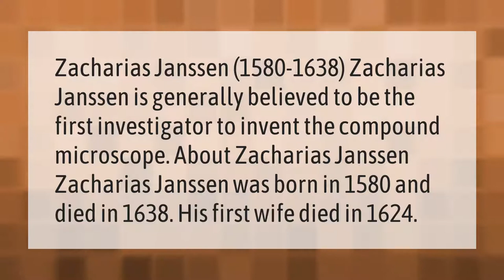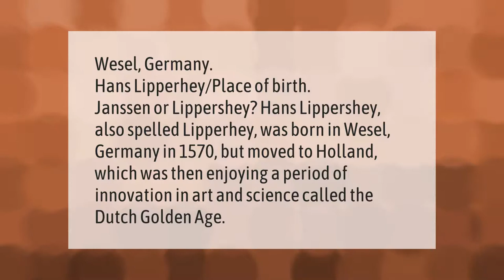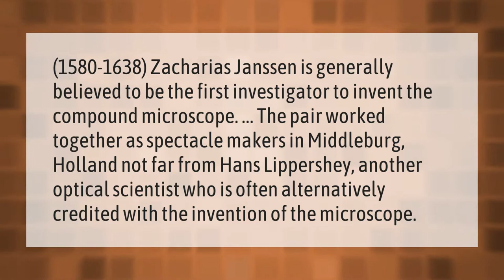When was Zacharias Janssen born and died?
00:00 - When was Zacharias Janssen born and died?
00:41 - Who is the father of Zacharias Janssen?
01:16 - Where was Hans Janssen born?
01:46 - What is Janssen known for?

Laura S. Harris (2021, January 17.) When was Zacharias Janssen born and died?
    AskAbout.video/articles/When-was-Zacharias-Janssen-born-and-died-210642